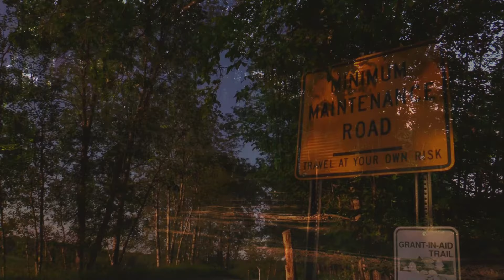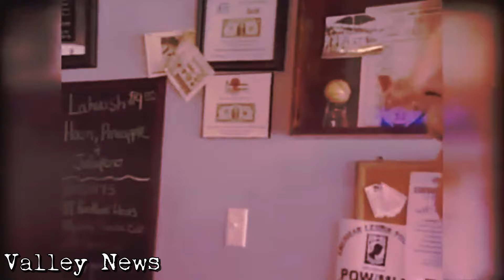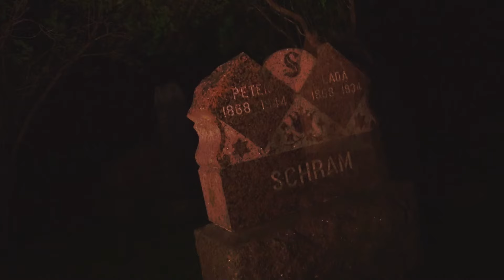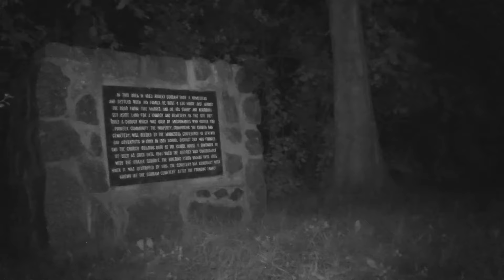This Trail has GHOSTS, ALIENS and BIGFOOT | Vergas Trails (Paranormal Investigation)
The Vergas Trails are said to host sightings of Ghosts, UFOs, Bigfoot and even Jason Voorhees himself.. This was a scary night to say the least.